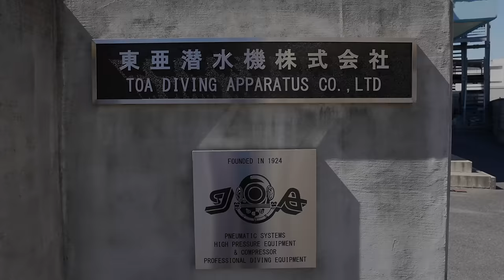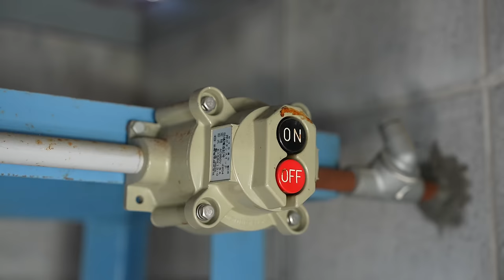潜水服を作るプロセス。水中作業に関する機器・器材を製造する日本の工場。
👁 東亜潜水機株式会社